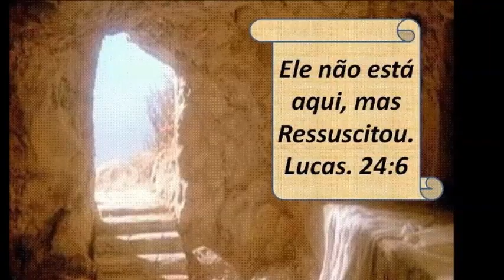SALMO 23 MENSAGEM DE AUTO AJUDA NESTA PANDEMIA, SENHOR JESUS NOS CURA,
VAMOS APROVEITAR A QUARENTENA E PENSAR NA VIDA ETERNA. ORAR E OUVIR A PALAVRA DE DEUS, É O MAIS IMPORTANTE.  DEUS ABENÇOE A TODOS.

FAZ TUDO É UM CANAL QUE TEM O OBJETIVO DE ENSINAR TAREFAS, QUE PODERÃO SEREM REALIZADAS NA GARAGEM DE SUA CASA E NO SEU TRABALHO.